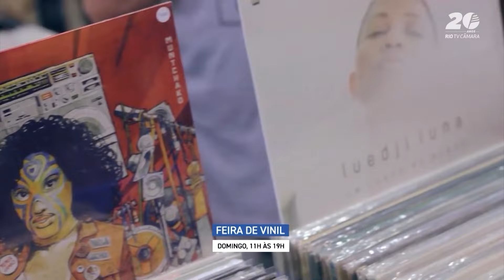Câmara Rio Notícias: Agenda Cultural 17.05.2024